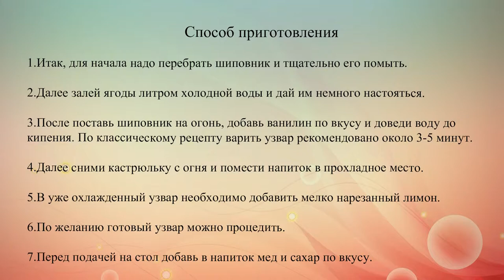Узвар из шиповника и лимона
Этот напиток хорош и зимой, и летом. Кроме того, он очень полезен, так как содержит в себе много витаминов и прочих полезных веществ. И он точно придется по вкусу и малышам, и взрослым. Читай дальше, как приготовить узвар из шиповника и лимона.